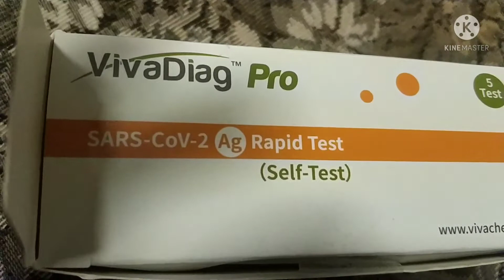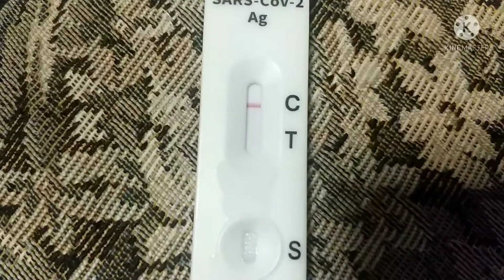how i make self test using SARS covid 2 rapid test paano ko ginawa?negative result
how i make self test using SARS covid 2 rapid test paano ko ginawa#negative result#covidsars#melvinlamor